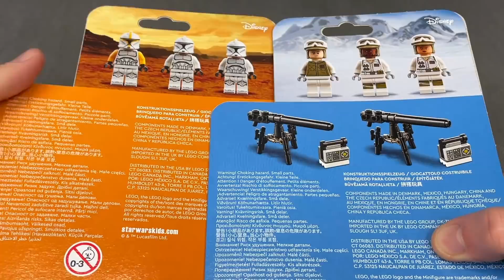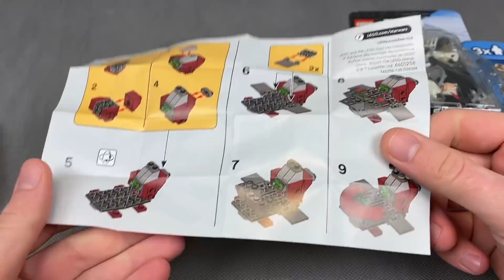LEGO STAR WARS 40558/40557 | STACJA DOWODZENIA ŻOŁNIERZA ODDZIAŁU KLONÓW / OBRONA HOTH | RECENZJA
Mamy to - zestawy do gromadzenia wielkich zasobów Klonów i obrony Hoth!😎 A nie, jednak nie mamy. Zestawy wyprzedały się na pniu, a w momencie, w którym wrócą do sprzedaży, to i tak pojawi się ograniczenie sztuk na osobę. To jak można zebrać te armie?🙈